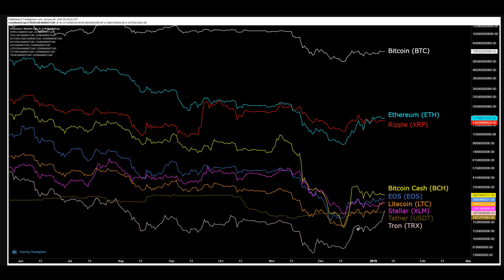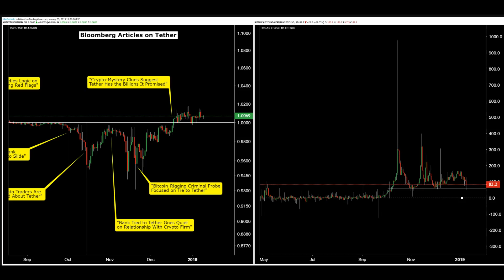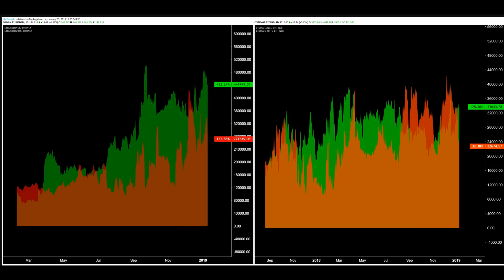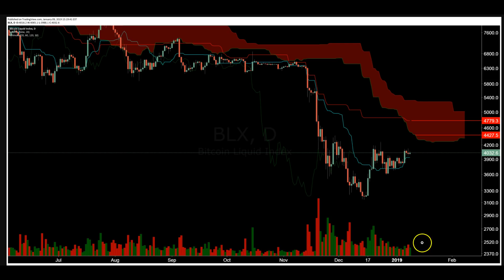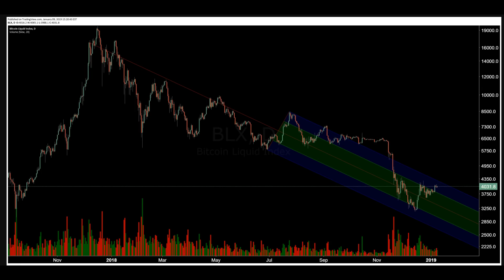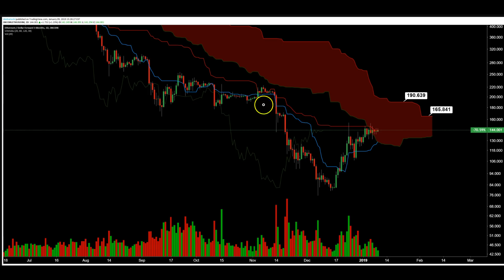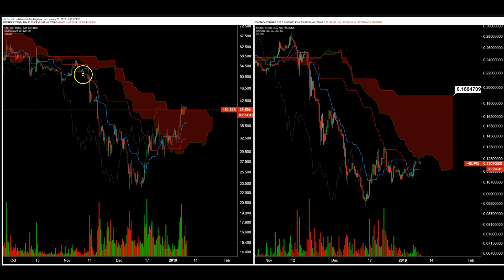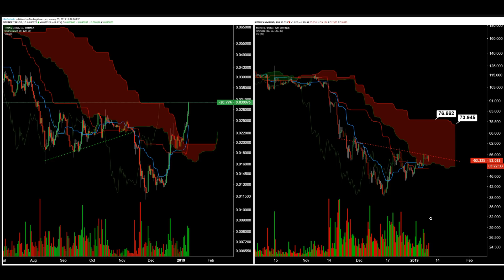Market Update: Pre-Breakout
BTC Tipjar
3LZXzS4z9x43o2Vdkta2Xv1hby5r8ETnrW
168XPsDX4F6V2mM1rpBqwu7XtwsCA1rNak

LTC Tipjar
MQ9JXuGmDbcLyCmH6XTUPawPiXTF4an6Lv
LbvFbdGwZMKCppp45CWHhDiQnAiSjbfsjX

ETH Tipjar
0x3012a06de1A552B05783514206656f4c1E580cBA